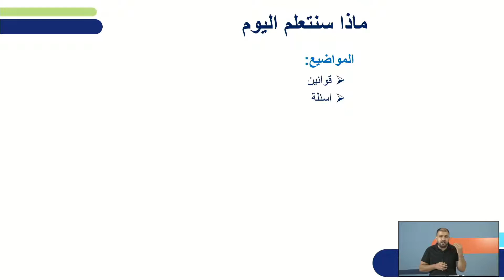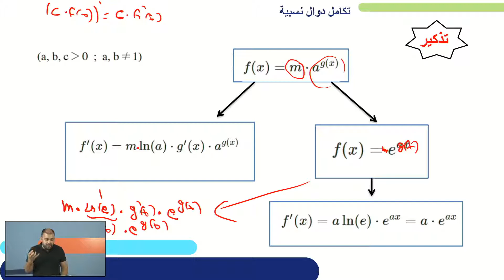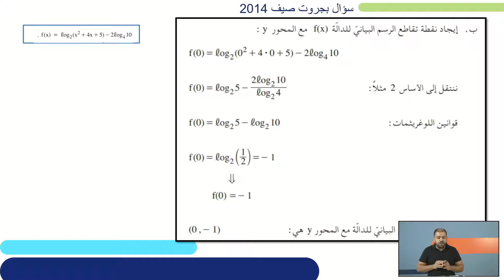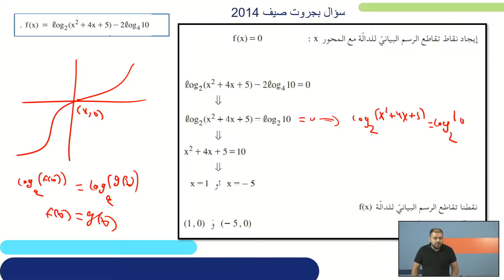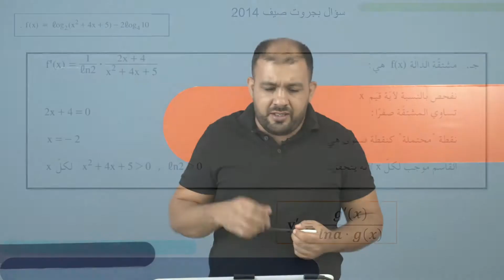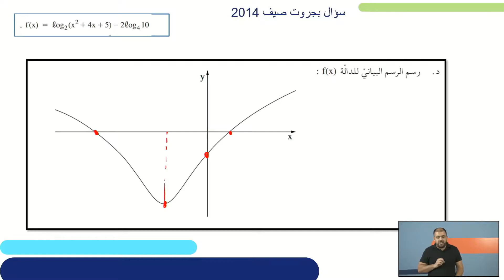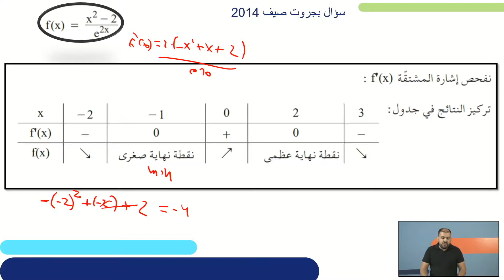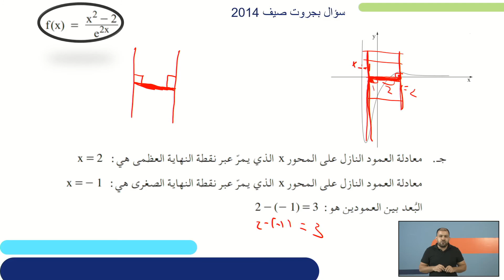שאלות בגרות בפונקציות מעריכיות ולוגרימיות - שיעור 1 | מתמטיקה לכיתות יב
שם המורה: חליל אבו קוש

*קוד השידור: 1_78g2zz38*